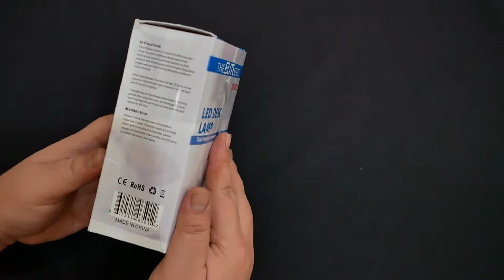Lampu Meja tekanan darah naik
for buisness